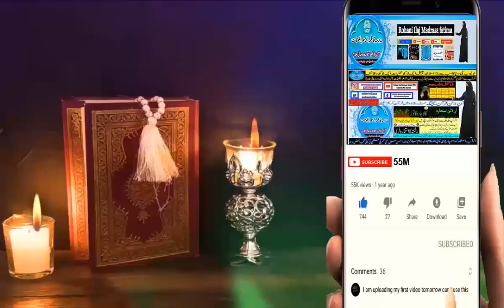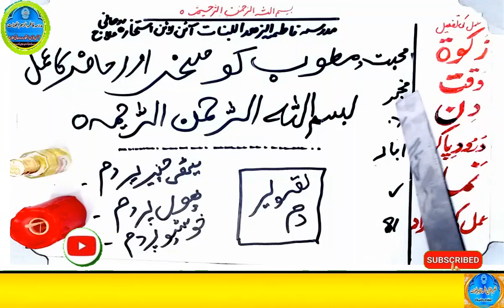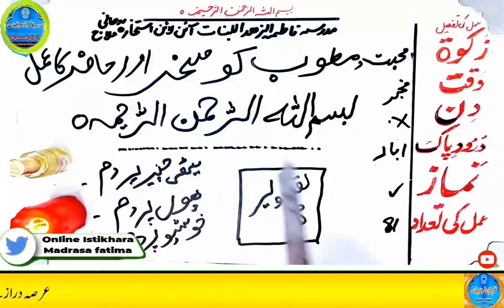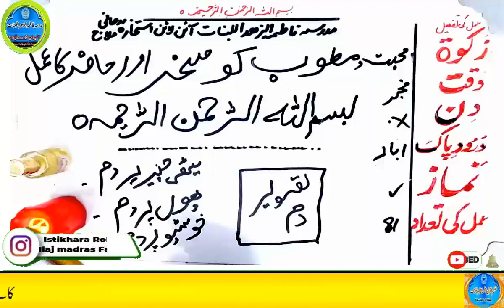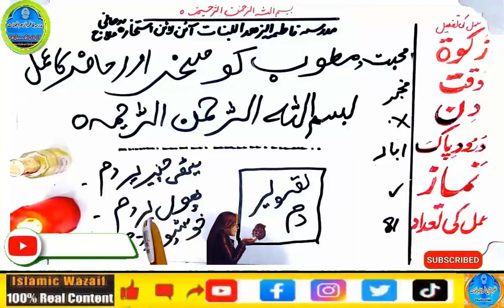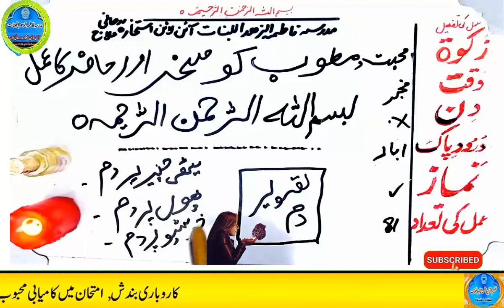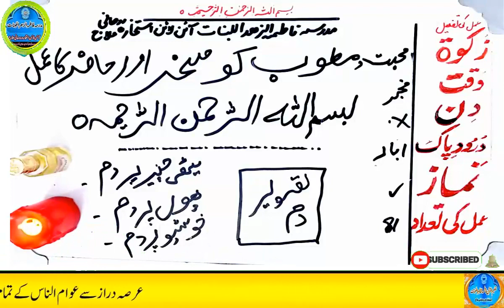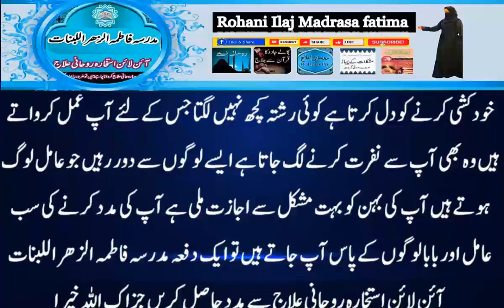mohabbat ka wazifa, wazifa for love, love marriage, mohabbat ka wazifa aag jesa, mohabbat ka taweez